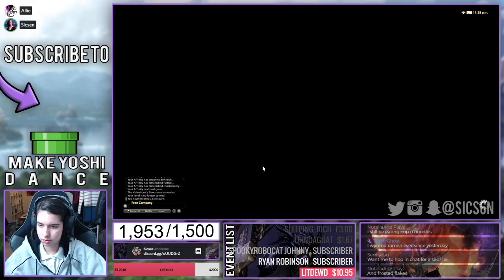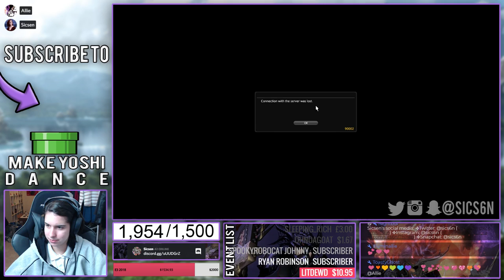DOING THE VALENTINE'S DAY EVENT | Final Fantasy XIV Online (PC) Gameplay